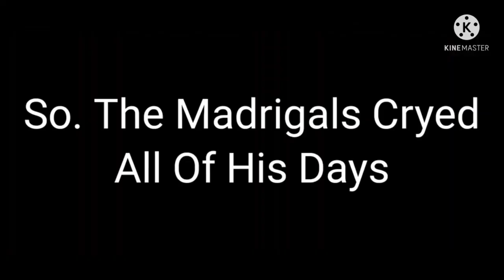Traveling Aventures | Episode 1: The Gift Robber